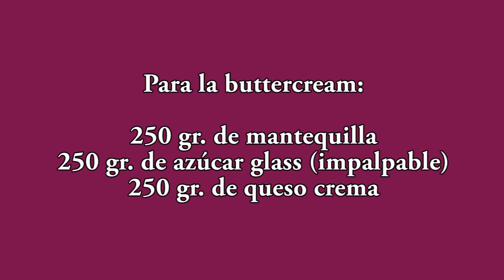Cupcakes con buttercream de queso l Recetas de Javier Romero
Como hacer cupcakes con buttercream de queso. Con esta receta podrás disfrutar con tus invitados en una reunión.